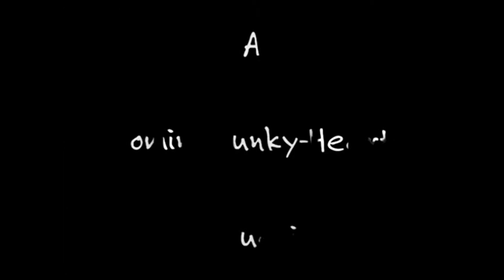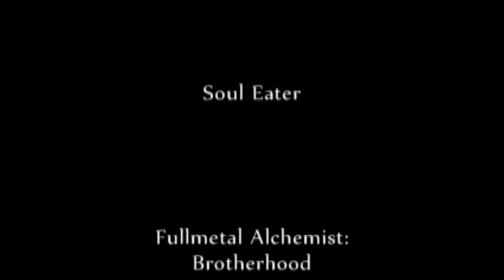Imaginary Battle - AMV